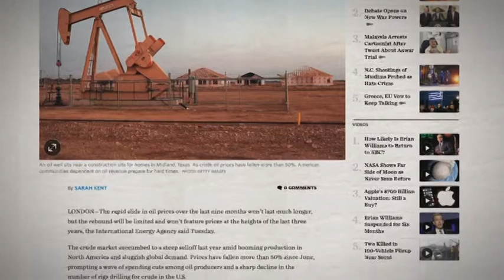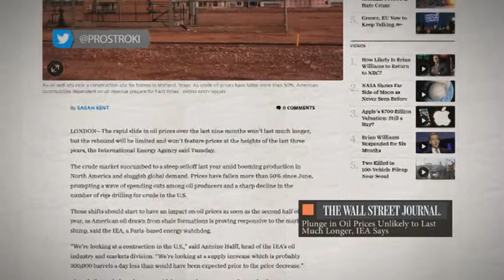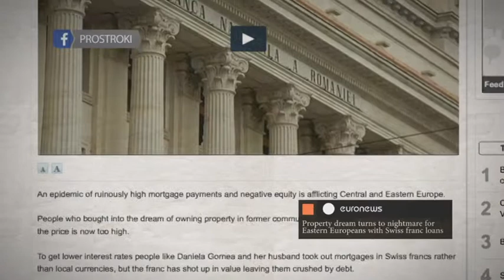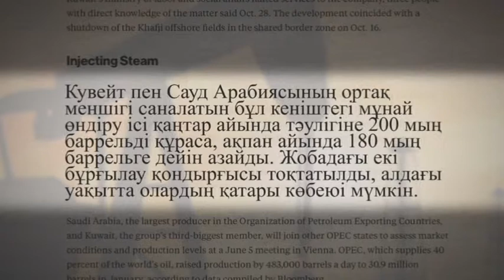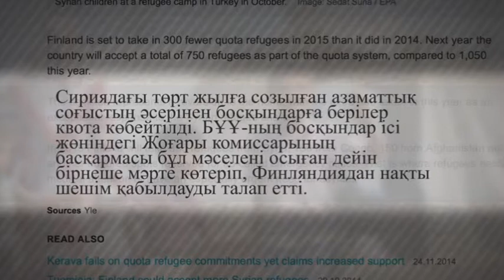Шетелдік БАҚ: шолу және талдау. Баспана дауына тап болған румындар